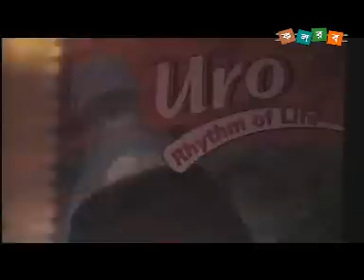ওরে মানুষ হইছ বেহুশ দুনিয়ার পিছে | Aynuddin Al Azad Rah.